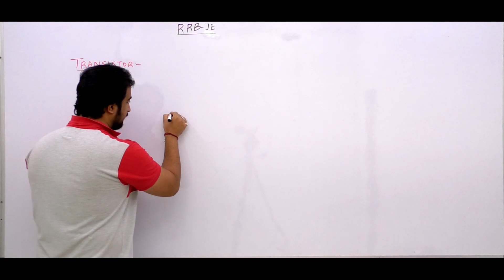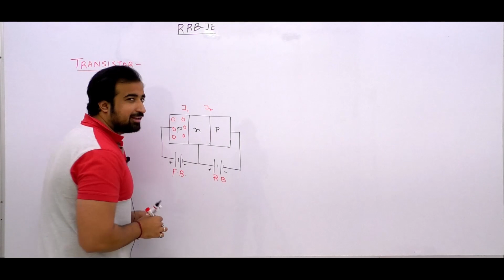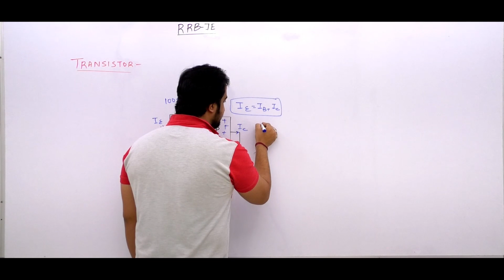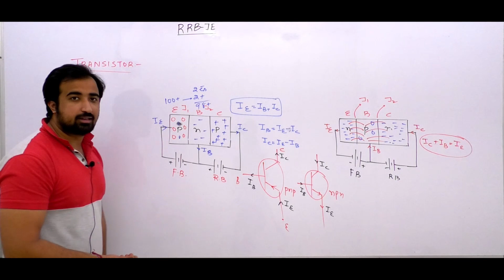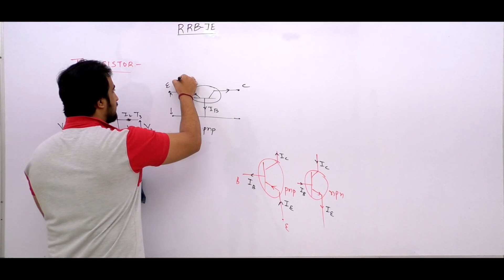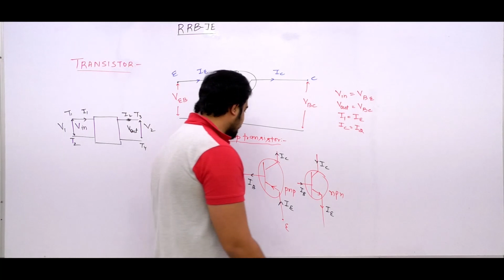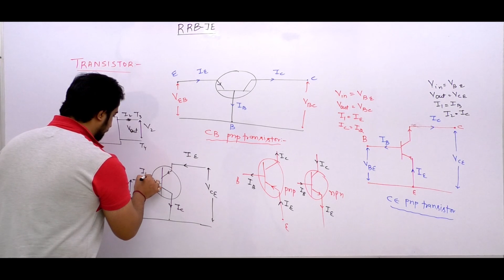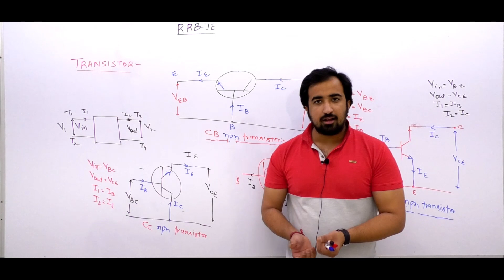Lec 19 I Working & Configuation of Transistor I RRB-JE I EDC I EE-EC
Subject : EDC (RRB JE Crash Course)
Faculty : Shubam Sir

1. Network Theory Crash Course

2. Signal & System Crash Course

3. Communication System Crash Course

4. Control System Crash Course

5. Digital Electronics Crash Course

6. Analog Electronics Crash Course

7. Electrical Machine Crash Course

8. Power System Crash Course

9. Power Electronics Crash Course